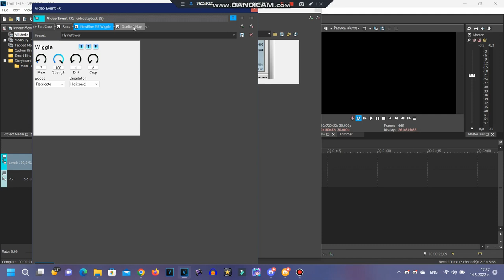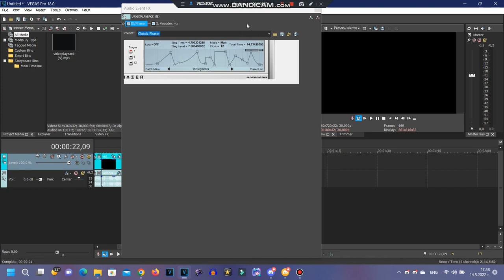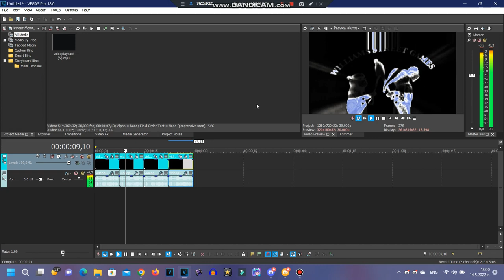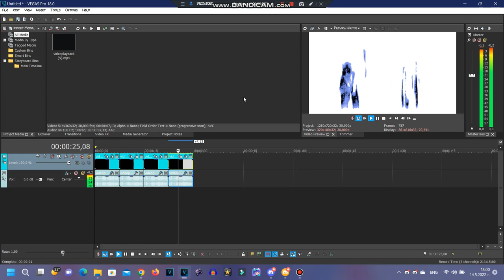{Requested} How to make some 4 New Discord Themed Effects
Requested by: 2011G, TPCFSFDC9853, BM22YT, SHEM6970, RGVE2004 & SG9